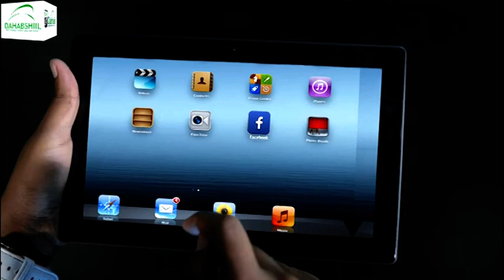Sheekh Cabdiraxmaan Dheere ayaa ka hadlay xasuuqa lagu muslimiinta wadanka Falastiin.